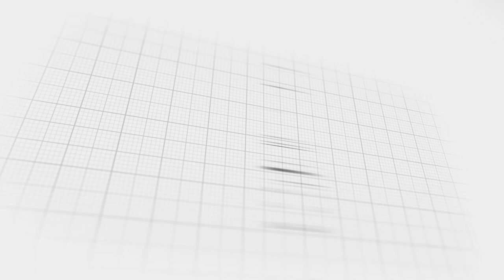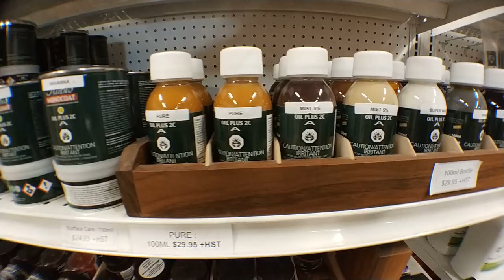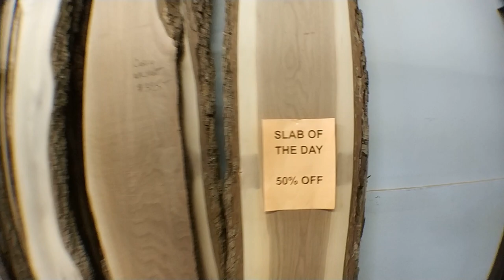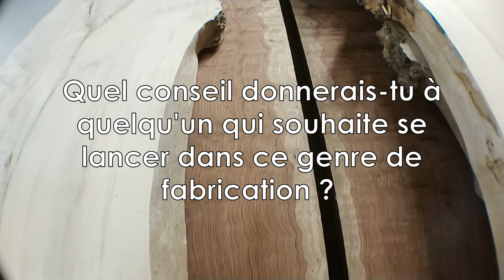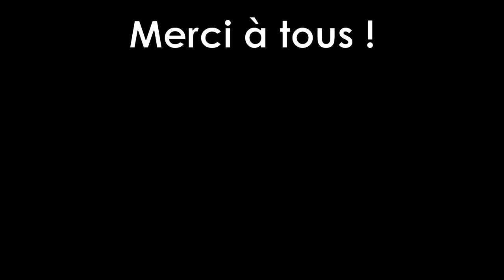VLOG SPECIAL CANADA (+ Jeff Mack Designs)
Je vous emmène avec moi en voyage au Canada !

NOTA BENE : Le guide doit s'afficher directement et vous le recevez également dans votre boite mail (Vérifiez vos spams le cas échéant). Si vous éprouvez des difficultés à télécharger le guide, essayez via votre smartphone ou tablette.

Ma vitrine Amazon (vous trouverez tout le matériel que j'utilise facilement, et rapidement) :

*Le lien ci-dessus me permet de toucher une petite commission à chaque vente dans le but d'améliorer et de soutenir cette chaîne, sans aucun sur-coût pour vous.